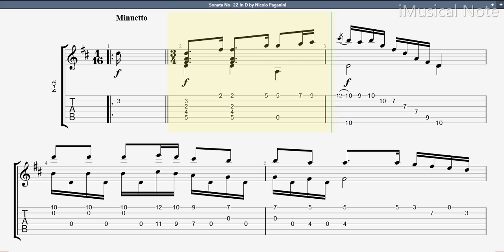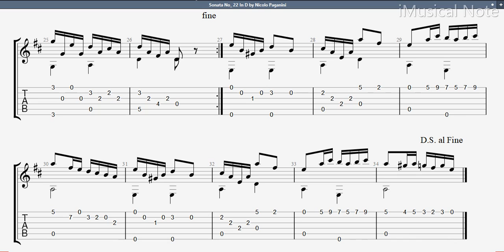Guitar TAB - Niccolò Paganini : Sonata No 22 | Tutorial Sheet Lesson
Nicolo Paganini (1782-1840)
Niccolò Paganini was an Italian violinist, violist, guitarist, and composer. He was one of the most celebrated violin virtuosi of his time, and left his mark as one of the pillars of modern violin technique.